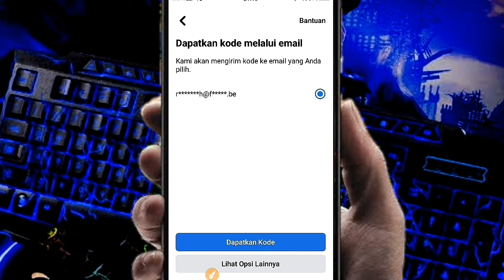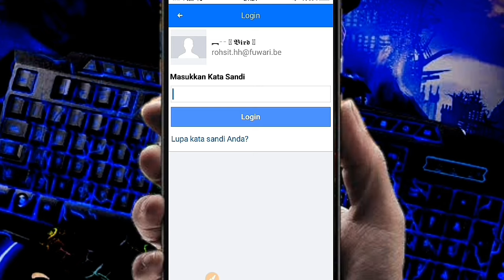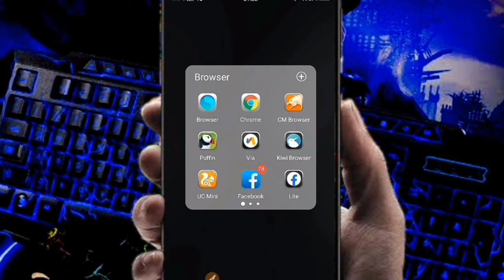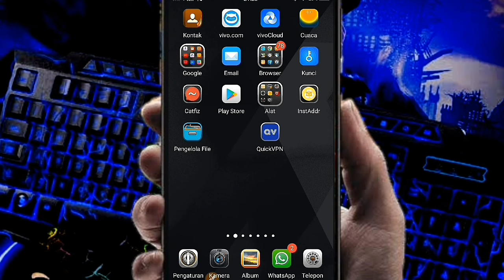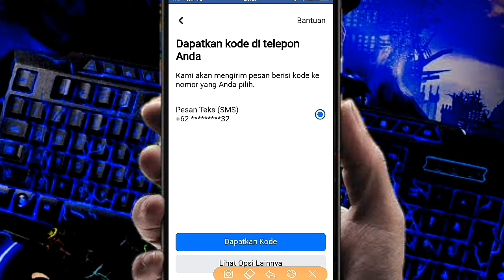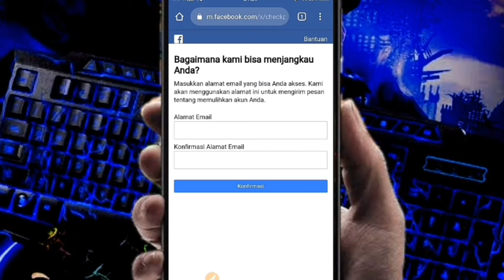Mengatasi fb terkunci sesi email dan nomor hp sudah tidak aktif 2023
fb terkunci sesi 2023
fb terkunci kode email
fb terkunci kode nomor telepon
fb kesesi terbaru
mengatasi fb dibajak
mengatasi fb dihack
mengatasi fb diretas
mengatasi fb dinonaktifkan
mengatasi fb sesi kode login
membuka fb diblokir
fb disabled 2023
fb tidak bisa dibuka
bengkel sesi fb
tutorial facebook
fb konfirmasi identitas
fb sesi setujui masuk